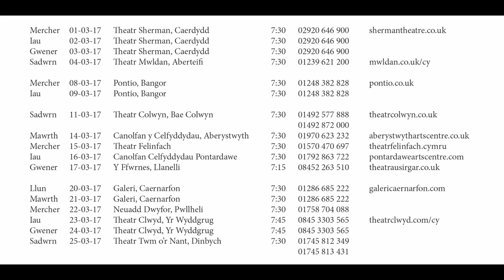yfory trailer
YFORY | Drama newydd gan Siôn Eirian